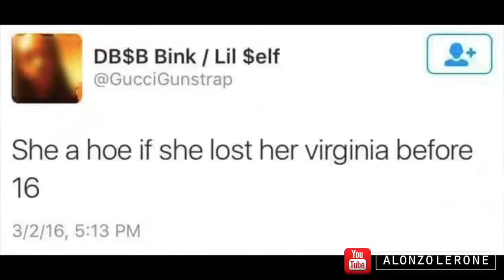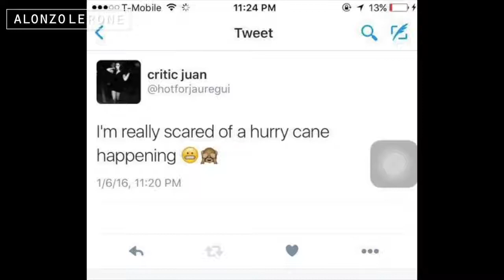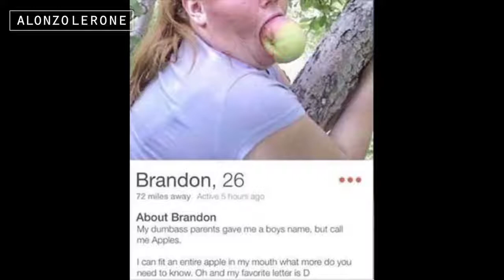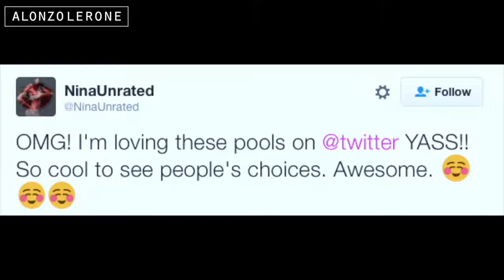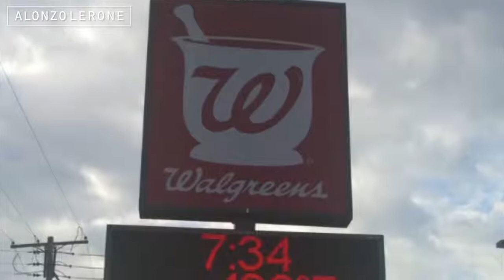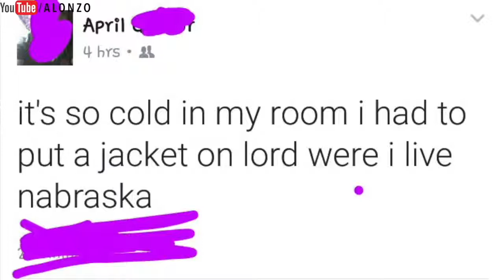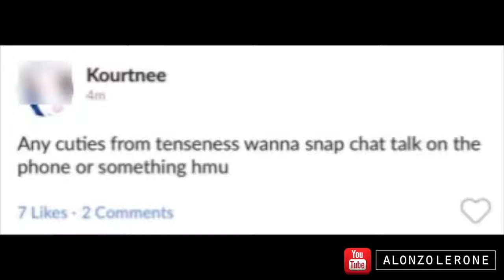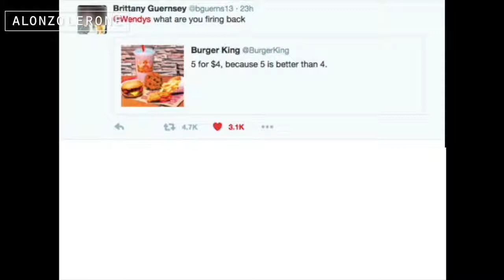THE BEST OF DUMBEST FAILS | 2015 Compilation and Reactions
Official “DUMBEST FAILS ON THE INTERNET #57 | THE BEST OF 2016 ULTIMATE COMPILATION video by Alonzo Lerone.

Official “THE BEST OF DUMBEST FAILS | 2015 Compilation and Reactions” video by comedian Alonzo Lerone.

Official “Dumbest Fails On The Internet #56 | The IDIOTS are back” video by Alonzo Lerone.

Official “Dumbest Fails On The Internet #36 | Celebrity Clapbacks 2016” video by comedian Alonzo Lerone.